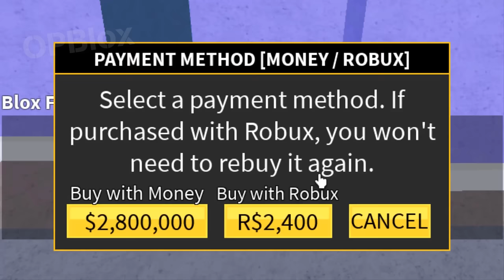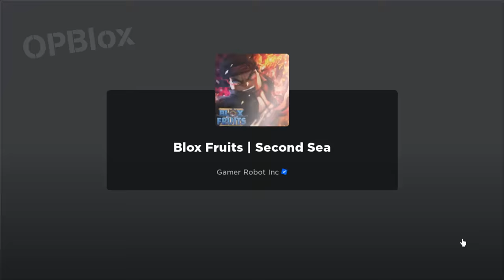Beating Blox Fruits as Katakuri.! Dough Noob to Pro Lvl 1 to Max & Full Shark V4 Awakening!